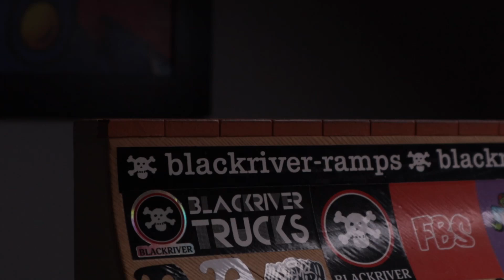Bricks n Christmas